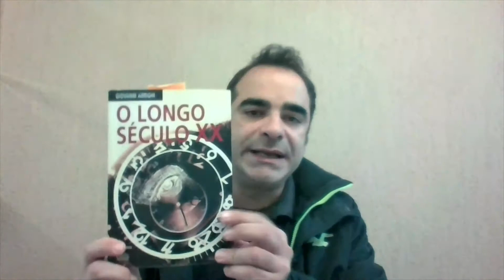O longo século XX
No presente vídeo, o professor Rafael Pons faz uma breve explanação de um dos livros de Relações Internacionais mais importantes sobre a ascensão e queda das hegemonias mundiais. Por meio dos Ciclos Sistêmicos de Acumulação de Capital,  Arrighi nos fornece um modelo teórico-conceitual baseado nos processos históricos dos últimos cinco séculos.